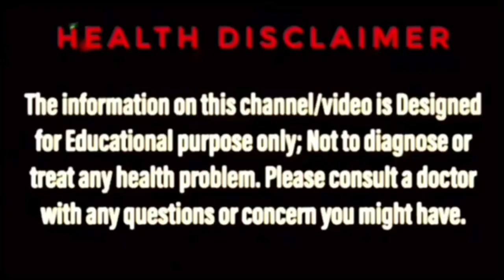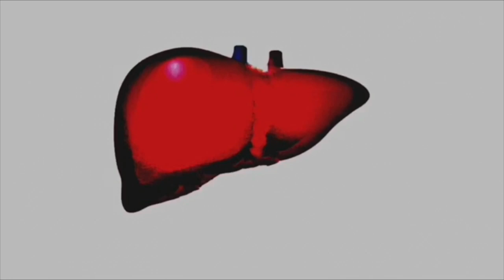ব্যথা কমবে ৫ মিনিটেই | JOINT PAIN TREATMENT BANGLA | HOW TO CURE PAIN | BACK PAIN | BENGAL AYUR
Pain treatment in bangla, Pain relief in bangla, pain relief bengali, বাতের ব্যথা দূর করার উপায়, Bengal ayur সহ বিভিন্ন চ্যানেলে অনেকেই এই ধরনের সার্চ করেন। Bengal ayur এর বাতের ব্যথা থেকে মুক্তির ঘরোয়া চিকিৎসা সম্বন্ধে এই ভিডিওটি তাঁদেরই জন্য।

সকল প্রকারের বাত-ব্যথার আয়ুর্বেদিক ওষুধ

এই ভিডিও আরো যে সকল সার্চের সমাধান দেবে —
(১)  Natural remedies for joint pain in bangla,
(২)  Home remedy for joint pain in bangla,
(৩) Ayurvedic treatment for pain in bangla,